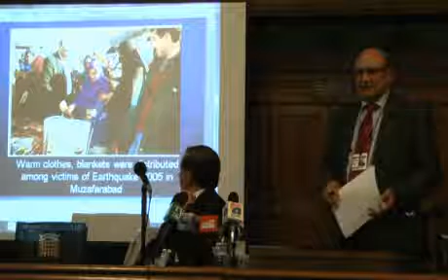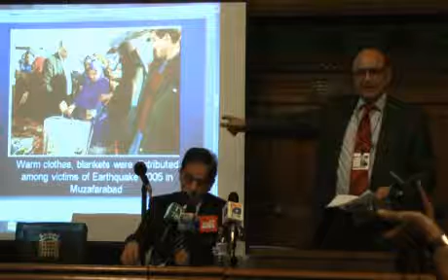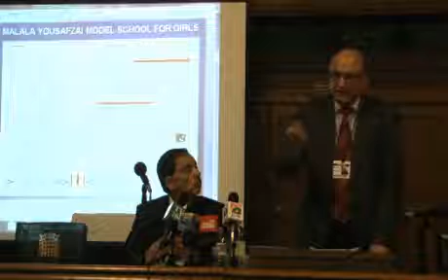Malala Girls School Project by Human Rights Society of Pakistan UK Chapter